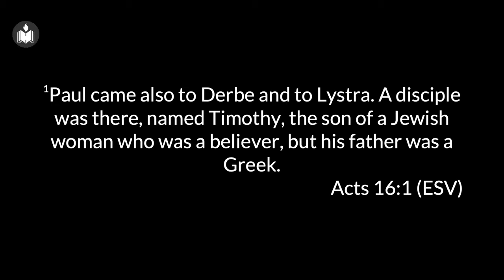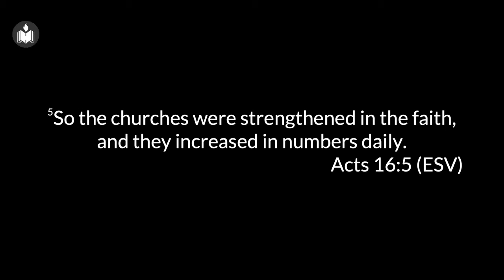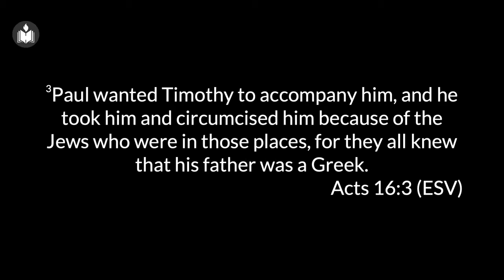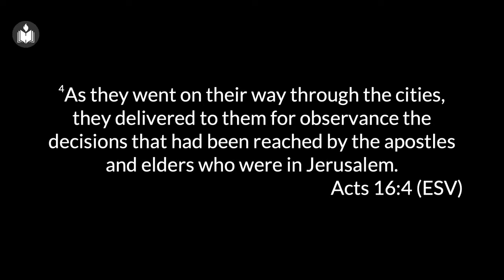Paul in Galatia | Justin Thomas | IPC Hebron Oklahoma